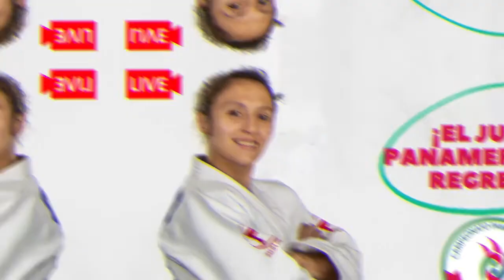Entrevista Sensei Juan Carlos Jacinto - Ex- Atleta Olímpico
El actual entrenador de la selección nacional juvenil de judo, nos cuenta sobre sus inicios en este deporte, sus experiencias en los Juegos Olímpicos y mucho más.